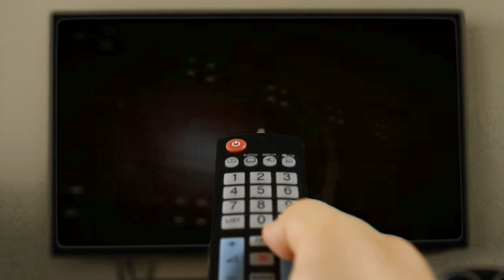Tajiri VS. Balls Mahoney | ECW | Gameplay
► ENGLISCH INFO:  •
► Deutsch INFO:  •

► EXTREME RULES SINGLE MATCH  (1 VS 1)
• Tajiri VS. Balls Mahoney

🎮 CPU played: NO ( I played the Balls Mahoney)
► PC Version including the following Modifications:

• «BALLS MAHONEY» was created by LeonRick under "leons_mods")